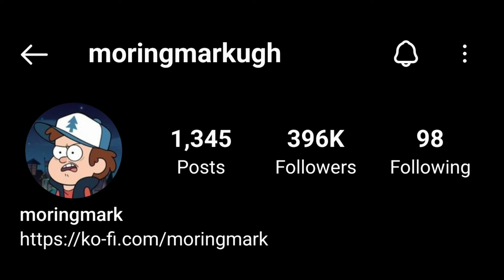CARDS ✨️| THE OWL HOUSE COMIC DUB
BACKGROUND MUSIC